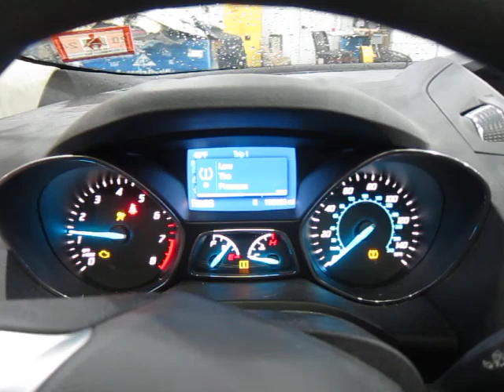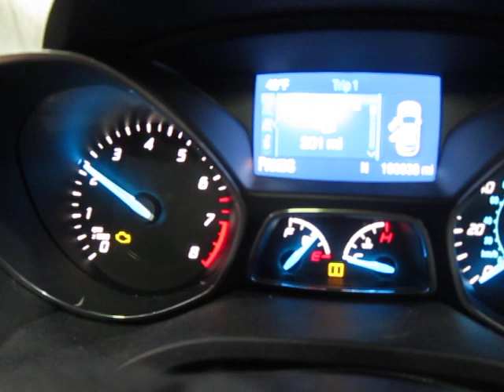Разборка Ford - Escape 2012-2015, 1.6 (VIN: 1FMCU9GX5DUC40762) 16331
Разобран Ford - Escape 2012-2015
Основные характеристики:
Год выпуска: 2013
Двигатель: DVC40762
Объём двигателя: 1.6
Тип двигателя: Бензин
Коробка передач: КПП автомат 4х4 (АКПП)
Кузов: Джип (5-дверный)
Смотри каталог запчастей Ford - Escape 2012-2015 на :
⏰ Режим работы колл-центра:
08:00 – 20:00 – ежедневно

Для наших покупателей:
- бесплатная доставка;